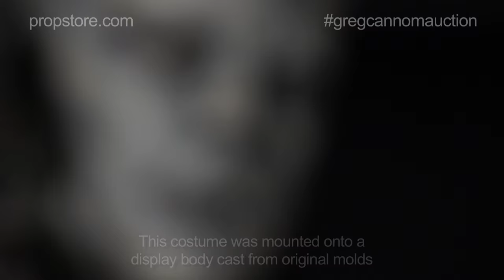GREG CANNOM AUCTON - Lot 120 - VAN HELSING (2004) Frankenstein’s Monster (Shuler Hensley) Display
A costume display of Frankenstein’s Monster from Stephen Sommers 2004 monster mashup Van Helsing. Set in the late 1880’s, monster hunter Van Helsing (Hugh Jackman) is sent to Transylvania to stop Count Dracula (Richard Roxburgh) from using Victor Frankenstein’s research as part of his vial scheme. This towering display features Frankenstein’s monster standing on stone blocks, and consists of an original costume dressed on a urethane body cast from the original molds. The monster’s body pays homage to the classic Universal design, complete with bolts in the neck, and staples and valves embedded in the patchwork skin that is scarred throughout. Frankenstein’s monster is dressed in a production made costume, which consists of a patchwork leather long coat, pants, and custom makeshift shoes. The monster includes numerous attachments, including a bio-mechanical resin leg brace with a functioning piston on the right leg, resin wrist shackles, and a urethane belt which resembles steel plating.
Frankenstein’s monster is mounted to a wood display base which has been fashioned to appear as though it is made of stone, complete with foam stones around the perimeter. The display shows minor wear due to elements being used during the production and its time on display, however the piece remains in good condition. Dimensions: 94" x 42" x38" (235 cm x 105 cm x 95 cm) See the full auction